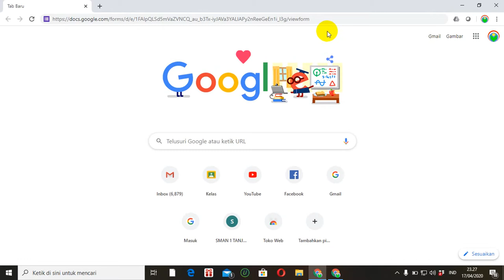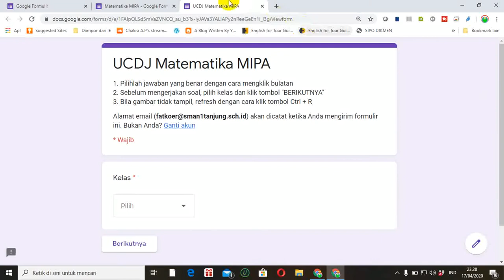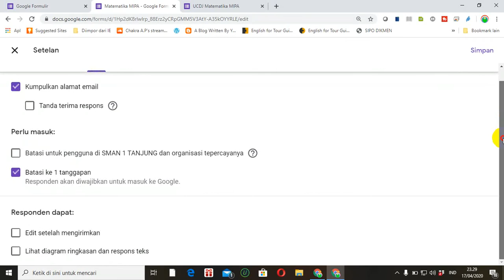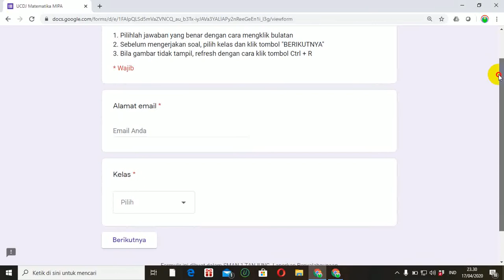MENSETTING GOOGLE FORMULIR AGAR SEMUA ORANG BISA MENGISI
Google Formulir yang dibuat dengan menggunakan akun GSE (G Suite for Education) tidak bisa diisi oleh orang di luar anggota sekolah atau organisasi. Namun bisa disetting agar semua orang bisa mengisi google formulir itu.